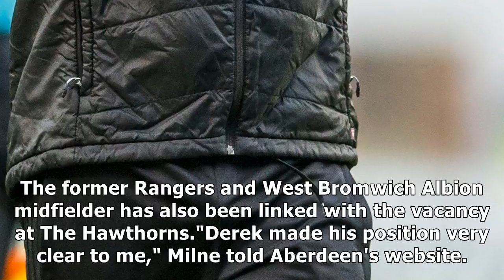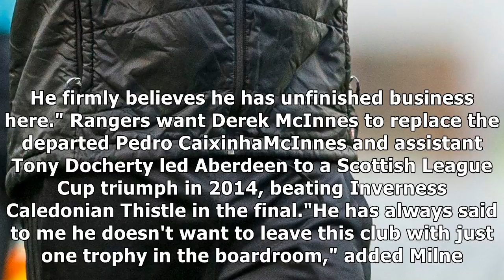Derek mcinnes: aberdeen say rangers target has told chairman he's not leaving